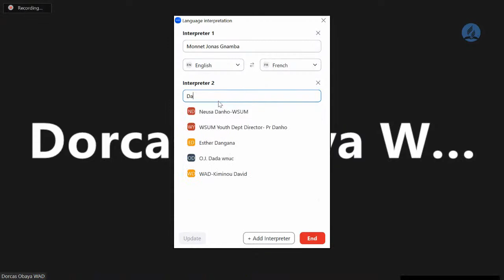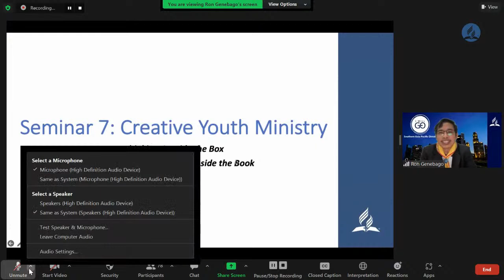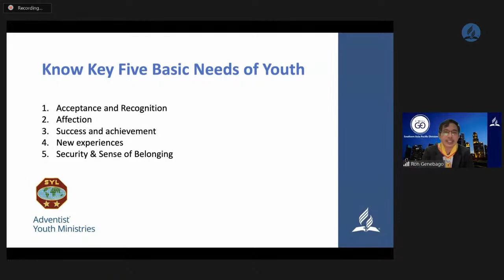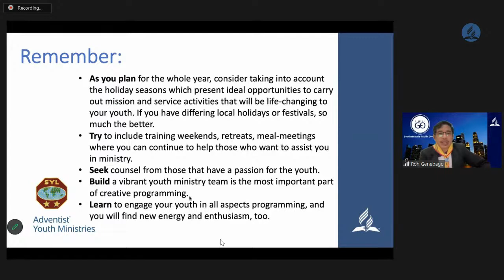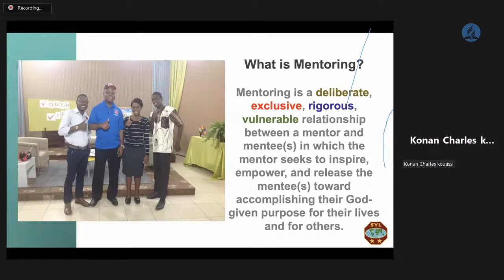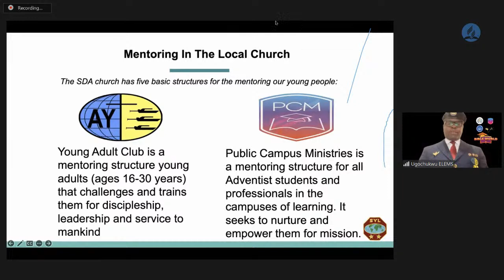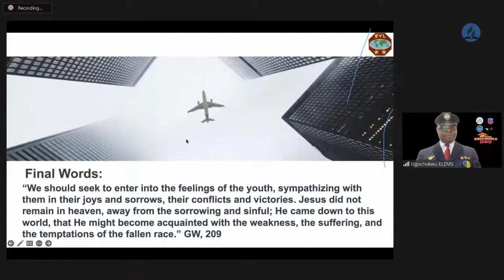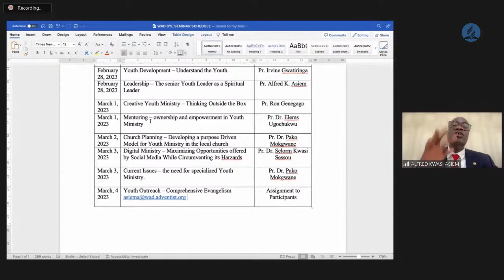virtual Senior Youth Leadership Seminar - Day 3